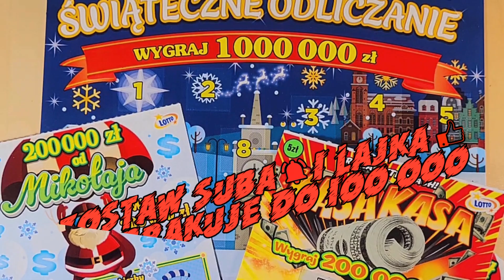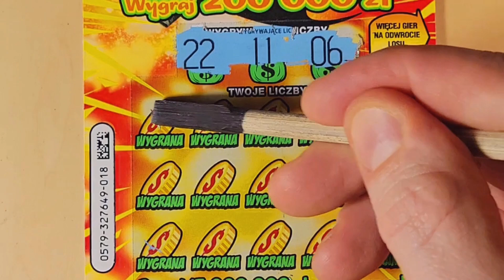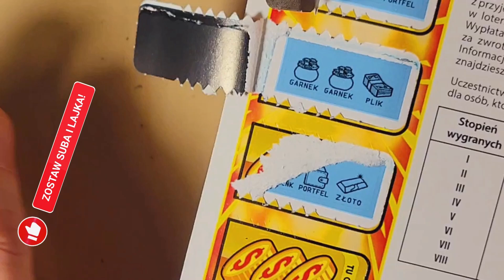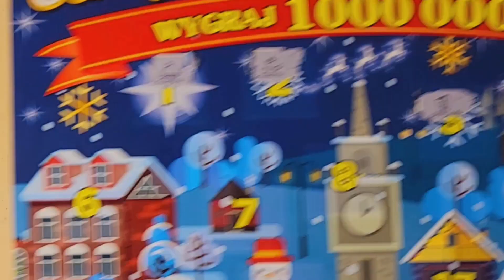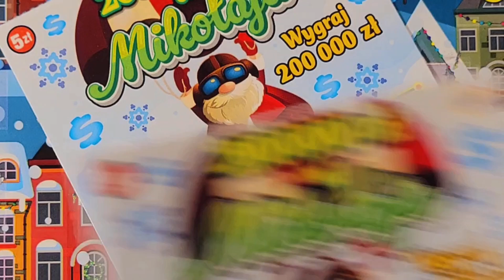🎅🏼🎄MIX za 40🎄🎅🏼 zdrapki lotto